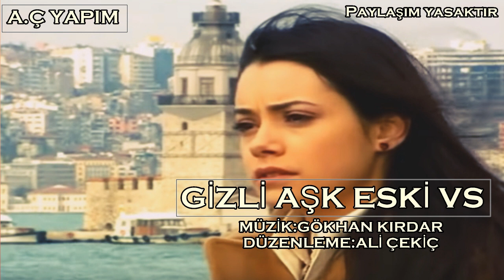Gizli Aşk Müziği Eski Versiyonu (2003)